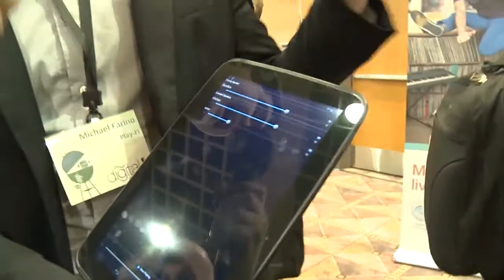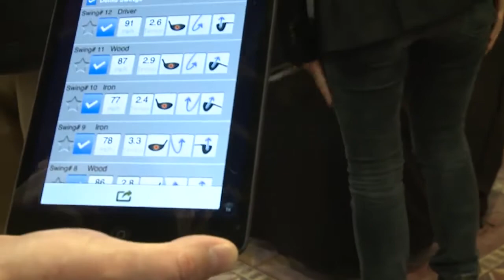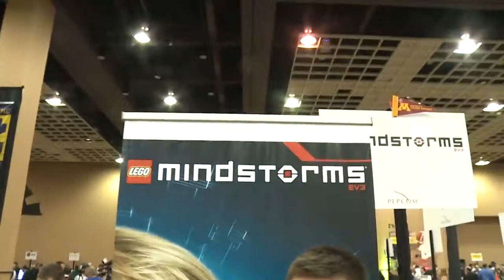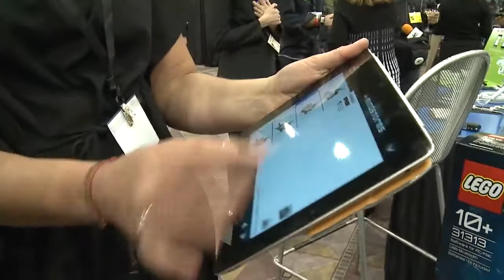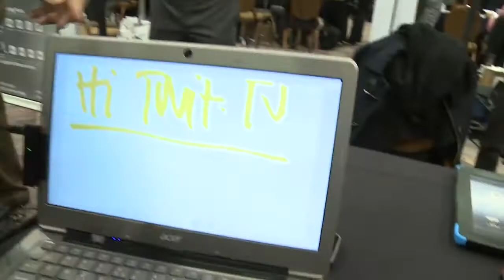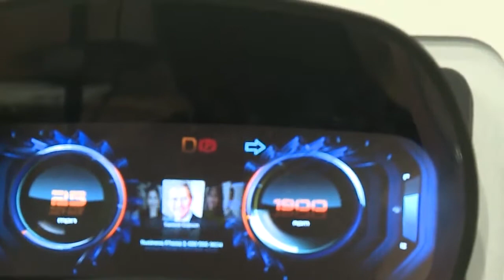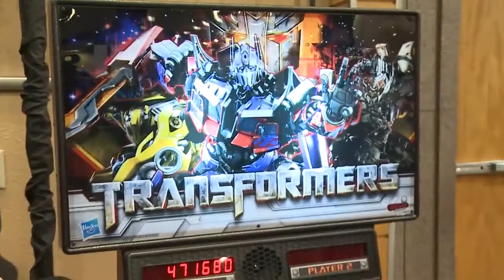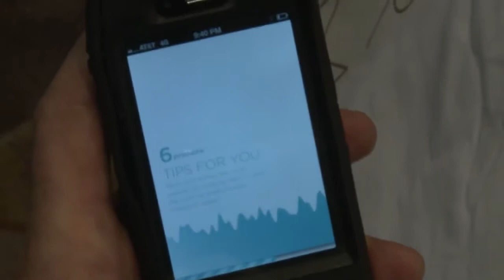TWiT Live Specials 149: Digital Experience 2013 with Dick DeBartolo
Dick explores Digital Experience 2013